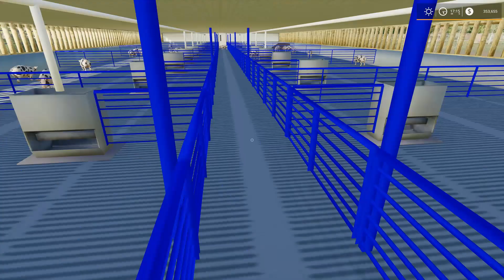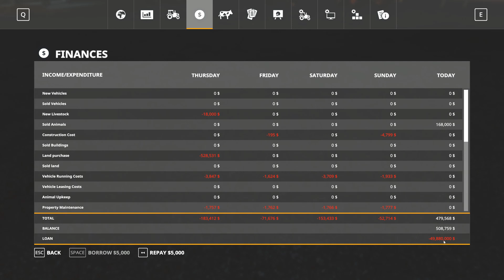The Pacific Northwest Ep 28 Can we earn enough to pay off some of the loan Farm Sim 19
Is this really happening. some of the loan is paid off???

Hard economy with a 55 million dollar loan.